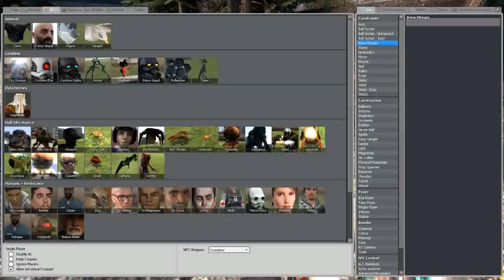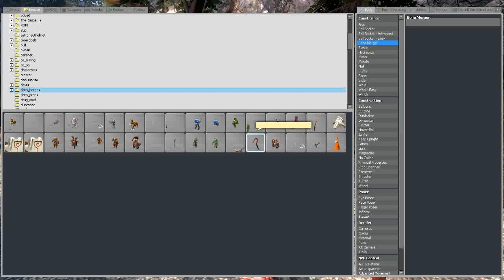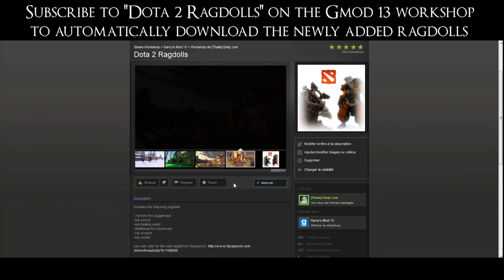[Dota 2 Ragdolls] Pudge, the Butcher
Shoutout to GigaCake who's been asking for that ragdoll for months. For those who wonder why I haven't started making those ragdolls before, it's because I couldn't decompile every models with MDLCompiler, and I recently learned that StudioCompiler never crashes when decompiling.

Find the other models on this thread, and vote for the one you want to see next:

I couldn't think of any other music when flailing his body around.